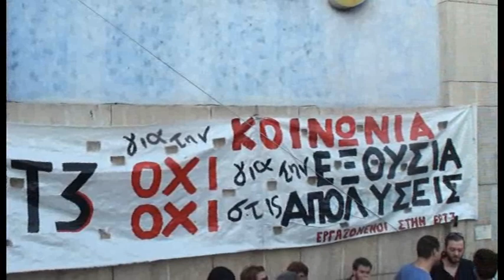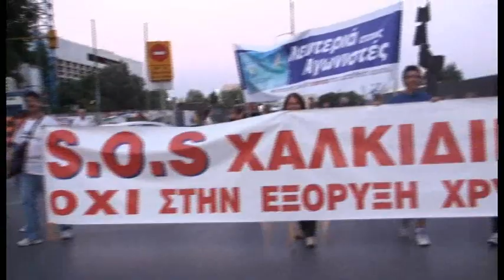Πορεία ενάντια στο κλείσιμο της ΕΡΤ3 Κυριακή-16/6